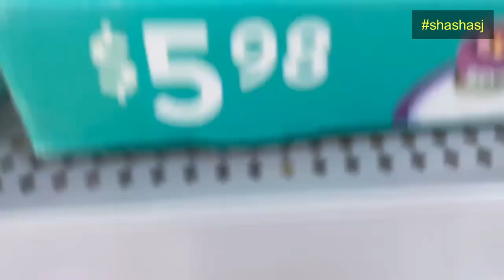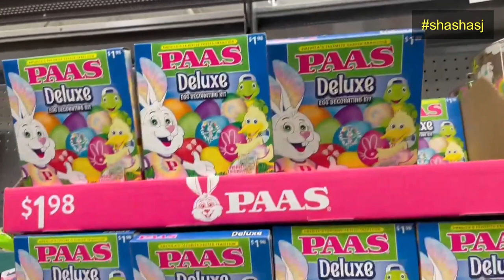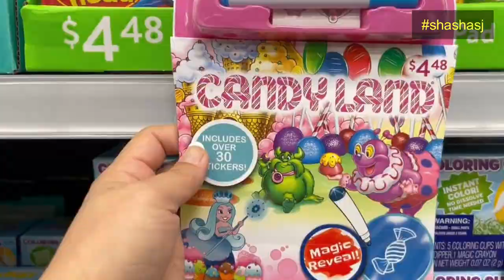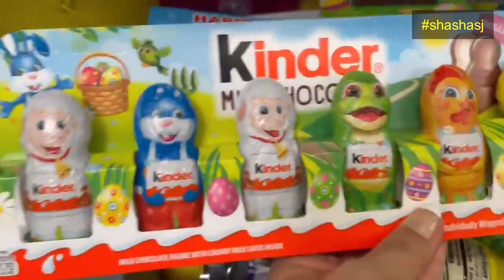😱WALMART CLEARANCE + Bonus finds 😱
😱OMG‼️ WALMART CLEARANCE + Bonus finds
Look what I found! #2